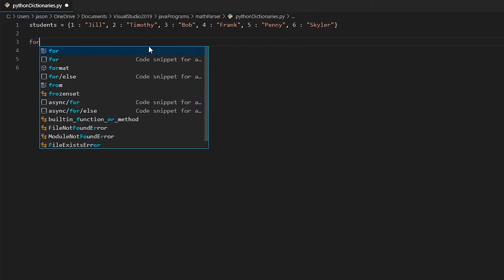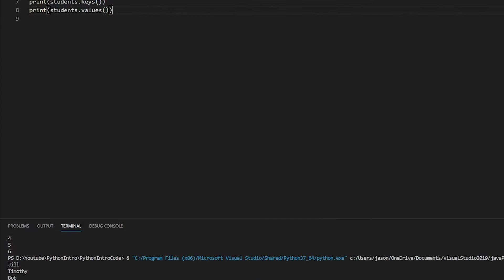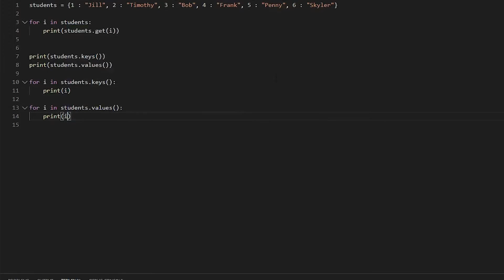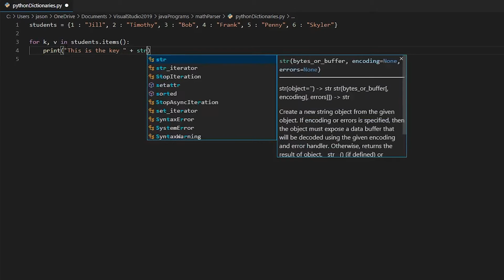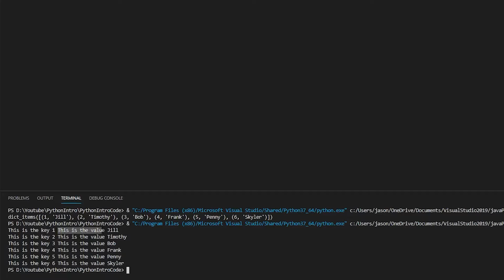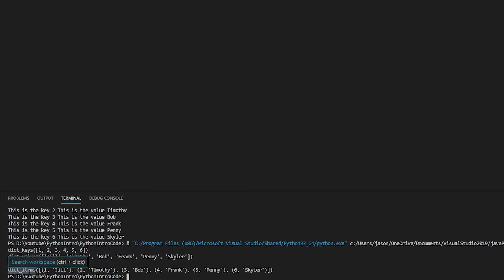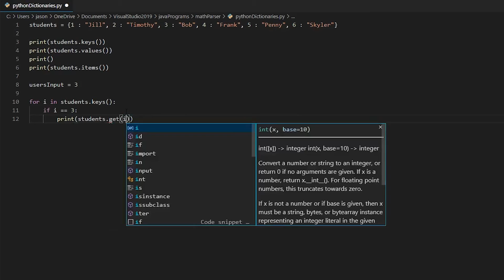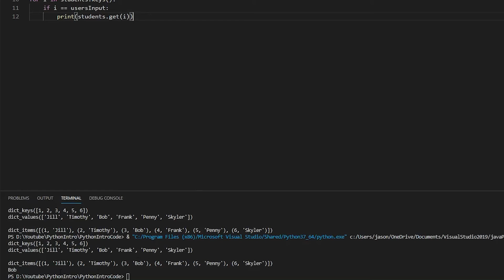Python Tutorial: Extracting values from dictionaries with for loops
Learn the basics of obtaining values from Python 3 dictionaries through the use of for loops. We will be covering different methods that automatically extract dictionary keys, values, or both at once.

Previous video:
Python Basics | Dictionaries